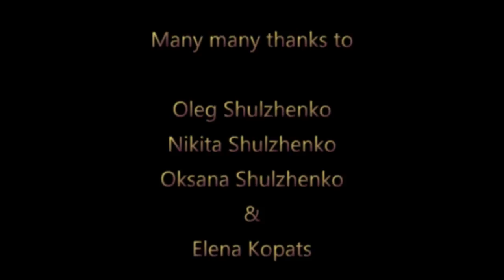Vladimir KOPATS Plum Cake (In Shulzhenko's Family Castle)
Vladimir Kopats (concert grand Yamaha)
Many many thanks to:
Oleg Shulzhenko
Nikita Shulzhenko
Oksana Shulzhenko
& Elena Kopats

Recorded in a House of Oleg Shulzhenko's Family
Chicago, USA, February 24 and 25, 2018